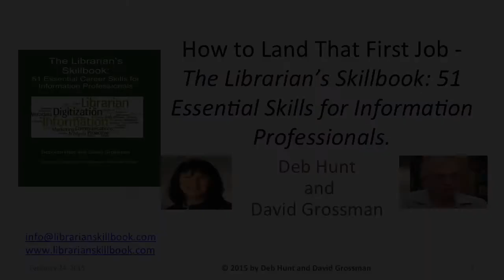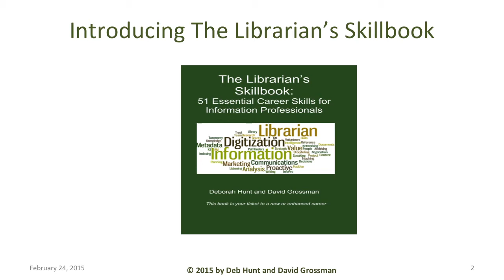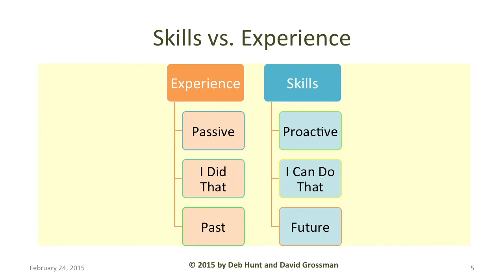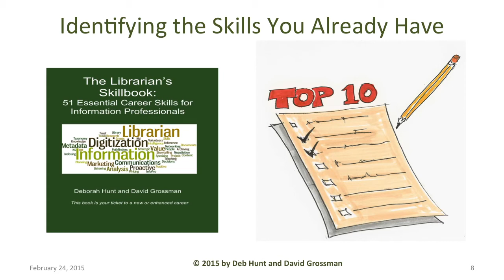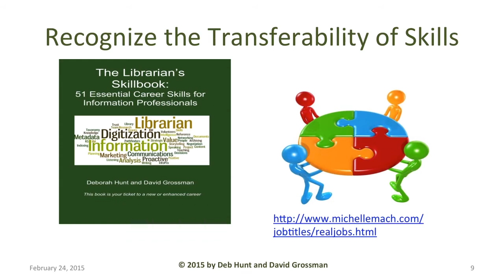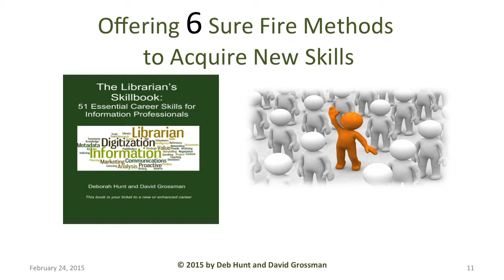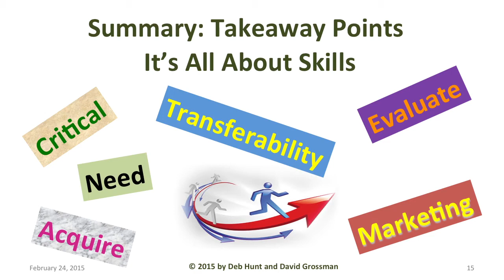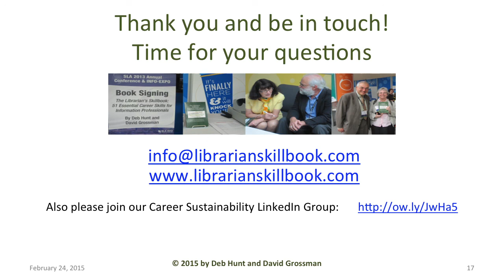How to Land That First Job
Abstract:
The information profession is rapidly evolving. Do you have the skills employers seek in job applicants?

Join the authors of the The Librarian’s Skillbook, Deb Hunt and David Grossman, to learn which skills are most sought after and how you can acquire the skills needed to gain a competitive edge and land your dream job. Hunt and Grossman will also show you how to identify your transferable skills.

Biography:Deb Hunt
Deb Hunt is library director at the Mechanics’ Institute a vibrant intellectual and cultural center serving the entire San Francisco Bay Area.

Hunt is also principal of Information Edge, which specializes in enterprise, document and digital asset management, knowledge services, research and analysis, and library design and automation.

In addition to her MLS, Hunt is a certified Enterprise Content Management Practitioner and believes that learning never stops.

Biography: David Grossman
David Grossman works as an on-call reference librarian, author, and motivational speaker. Prior to his current work, Grossman led a team of 35 volunteer interns and docents in constructing a digital archive for the City of Mill Valley.

Over the course of his career, Grossman has served in a variety of traditional and non-traditional library and information professional roles.  Most of his career has been spent building, managing, marketing, and selling online search engine software and databases for publishers, airlines, and other businesses.